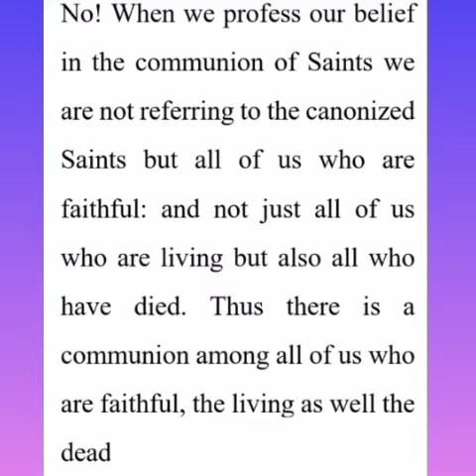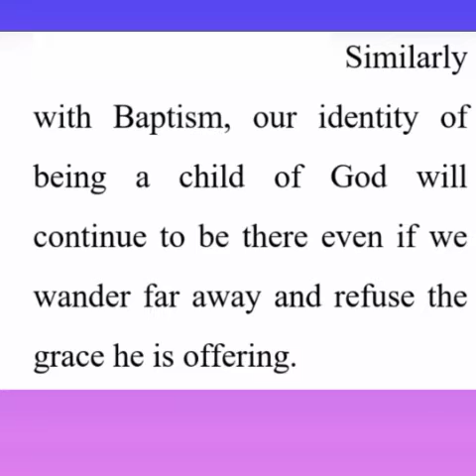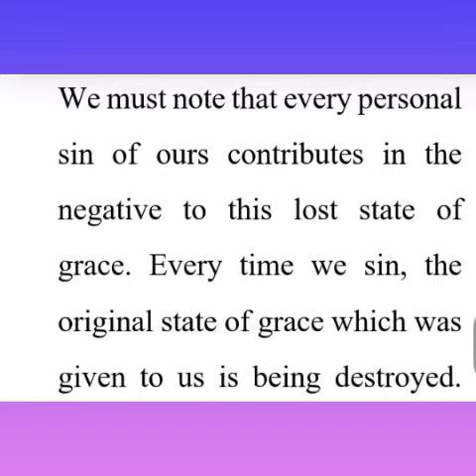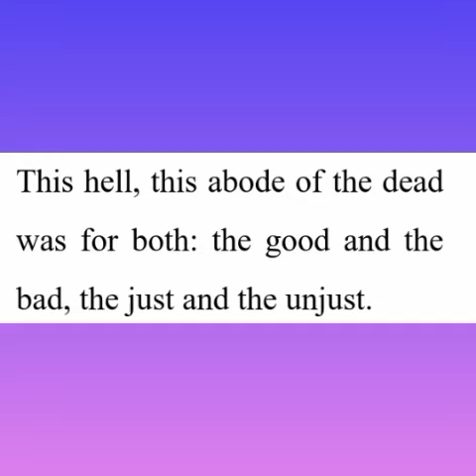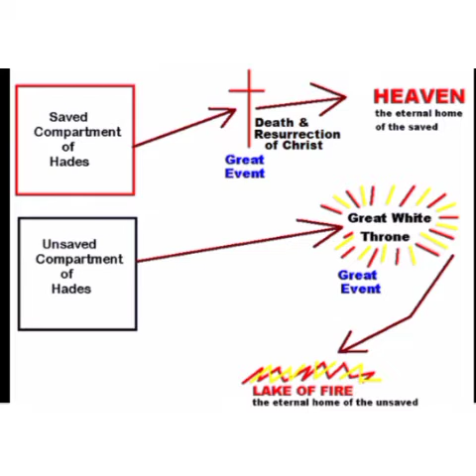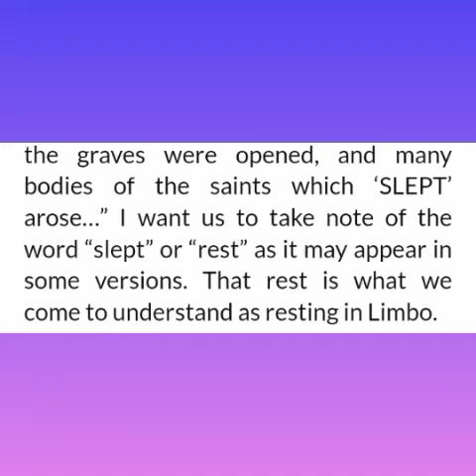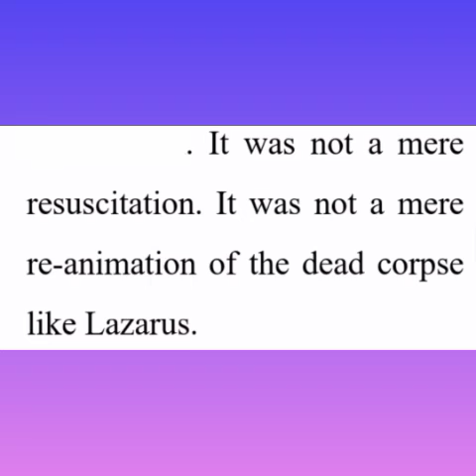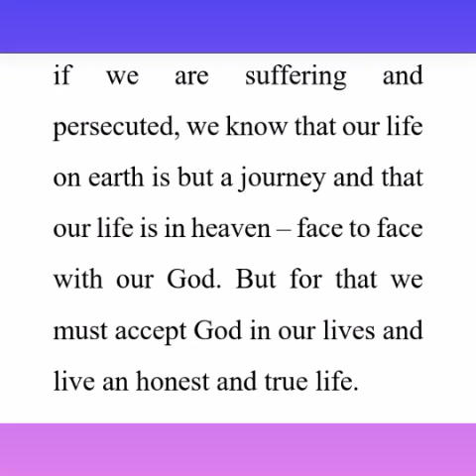Prayer: Creed, The Communion of Saints,Forgiveness of Sins and Resurrection, Eternal life.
Prayer: The Creed,I believe in the Communion of Saints,Forgiveness of Sins and Resurrection of the Body and Eternal life.

Keeping Supporting my Work.